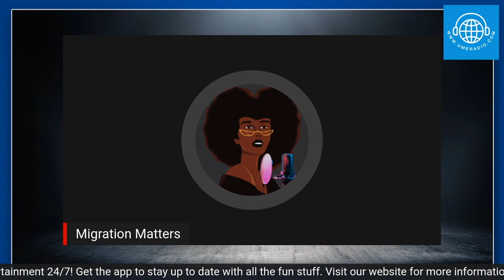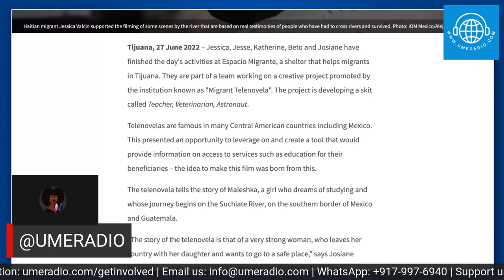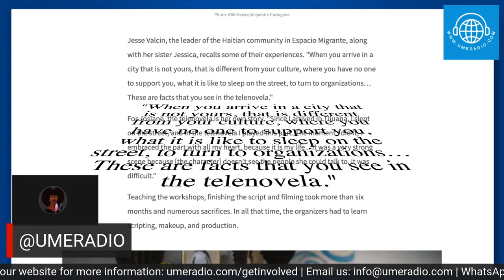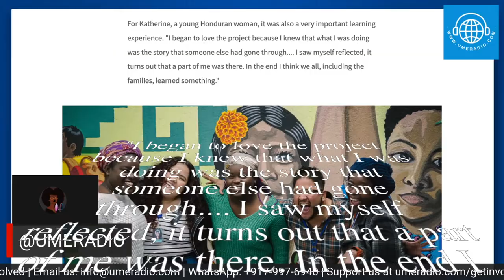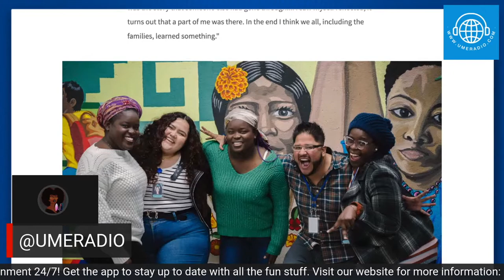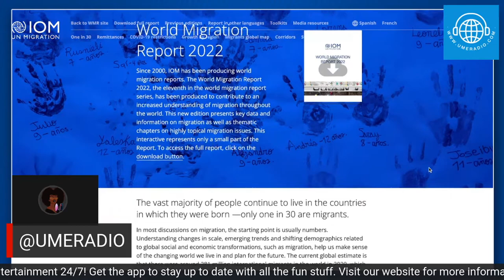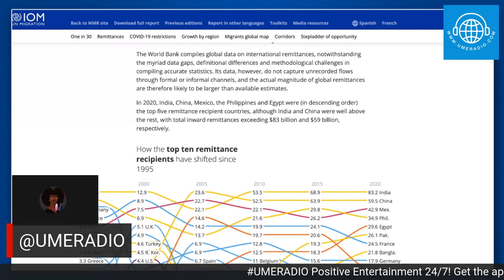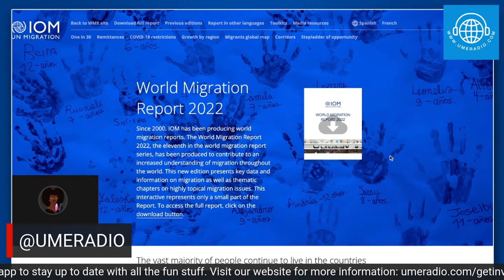Migration Matters “I Saw Myself Reflected” | Courtesy of The Storyteller